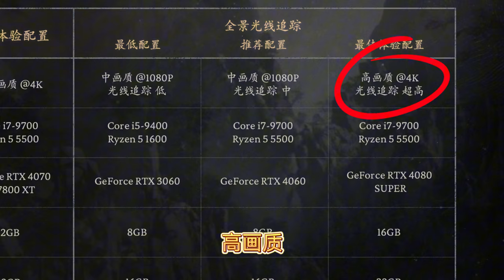《黑神话悟空》官方推荐配置，显卡要求有没有说谎？